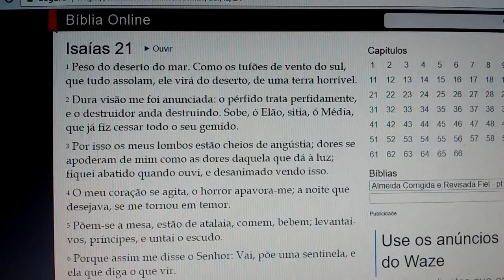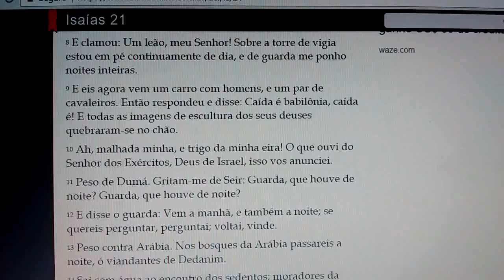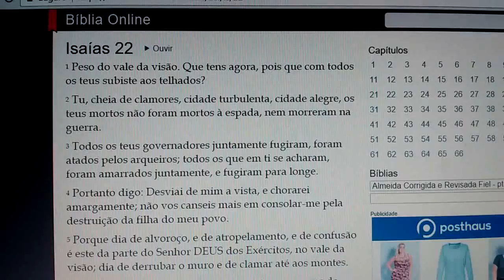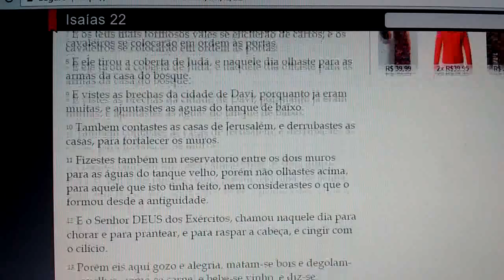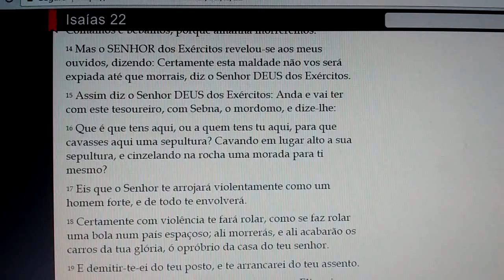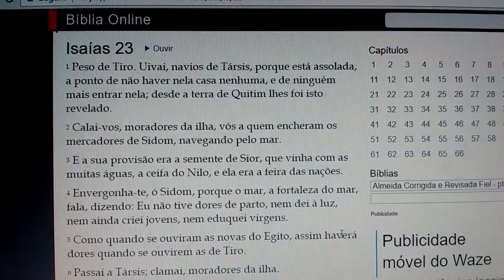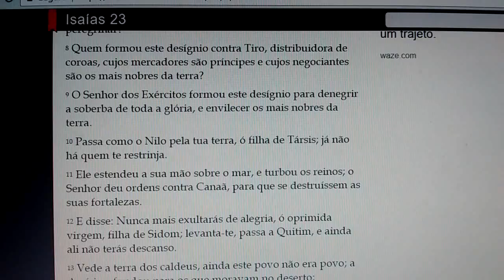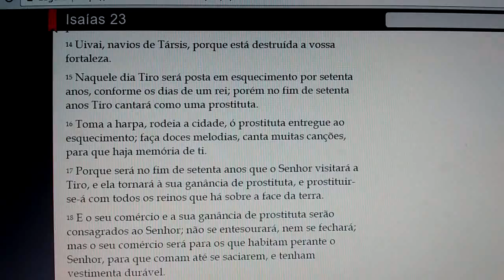LEITURA BÍBLICA DIÁRIA ISAIAS 21 22 23